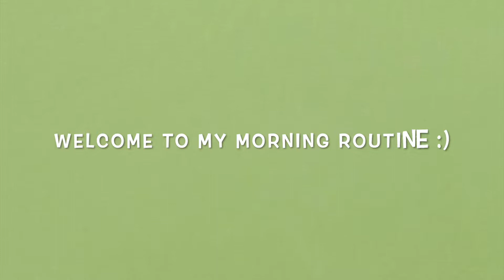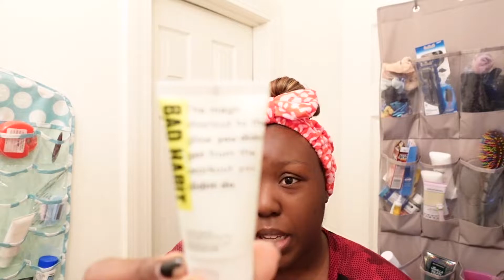MY MORNING ROUTINE (RUNNING LATE FOR PRACTICE/ CHAOTIC EDITION)